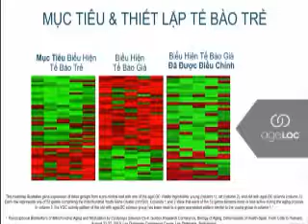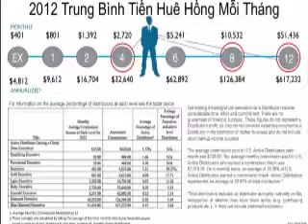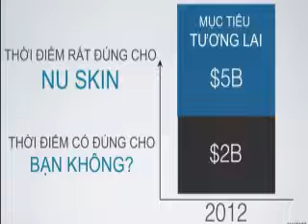Cơ hội kinh doanh ~ NS